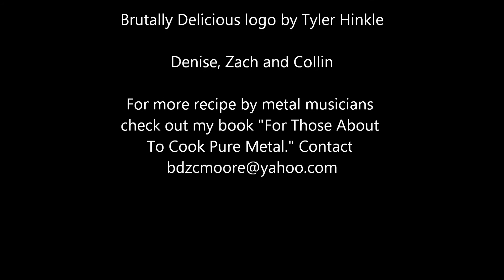Brutally Delicious: Episode #70 "Cooking Over an Open Fire" with Cosmivore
On the 70th episode of Brutally Delicious, the world's most metal cooking show, your favorite host Bruce Moore is joined remotely by the members of the Arkansas-based rock/metal act, Cosmivore. Tune in, learn about the band, and how to cook over an open fire.